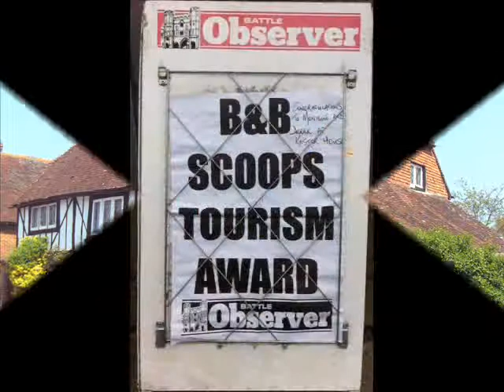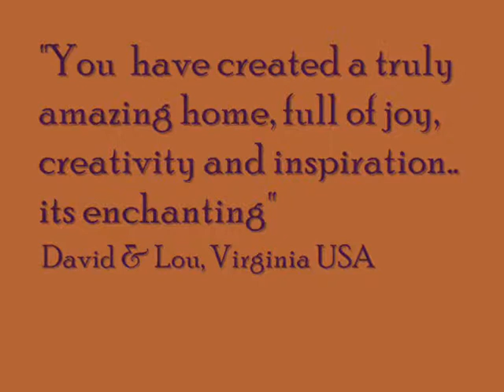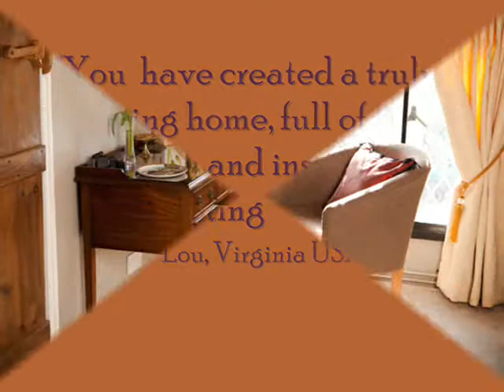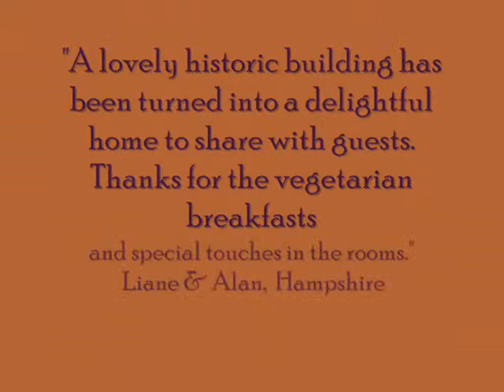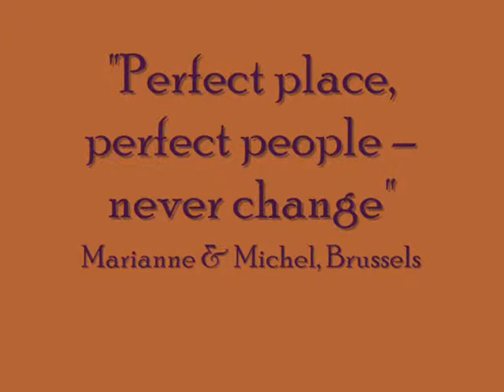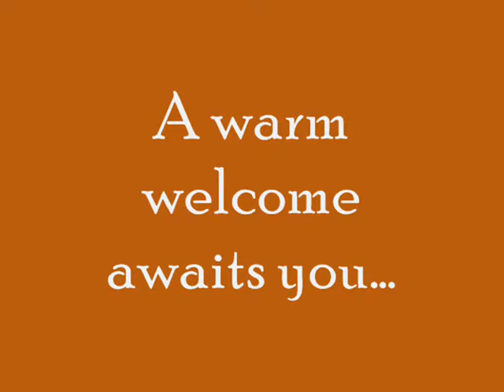Kester House Welcome 2013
A little film about Kester House Bed & Breakfast in Sedlescombe